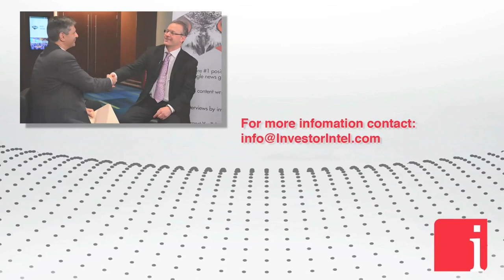GoviEx CEO on their uranium projects in Niger, Zambia and Mali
March 26, 2018 – “I think what you see now is there were a lot of pressures on the top and each year we go past one of those pressures come off. I think the problem we have had is they have just taken longer for them all to add up. If you look at what UXC Consulting is saying they are looking at a deficit this year.” states Daniel Major, CEO of GoviEx Uranium Inc. (TSXV: GXU | OTCQB: GVXXF), in an interview with InvestorIntel’s Peter Clausi.

Peter Clausi: GoviEx trades on the Toronto Stock Exchange, symbol GXU. You have uranium projects in Africa.

Daniel Major: Yes that is absolutely correct. We have got projects in Niger, Zambia and Mali.

Peter Clausi: What stage is each one of them at?

Daniel Major: The primary one is Niger. It is Madaouela. It is fully permitted, environmental permits, mining permits. We are working on finalizing the feasibility study for that. We are already working on the debt structuring. We have got expressions of interest from two ECAs and five banks to cover our full debt, which is two-thirds of our total capital. We are working on optimizing that project still, bringing the OPEX down, bringing the CAPEX down while the market is quiet. In Zambia we picked up two projects. We have merged them together. Got 140 kilometers of strike length already permitted by merging them together; fantastic economies of scale. Both of those projects will produce over 2½ million pounds per annum.

Peter Clausi: Where will you mill it?

Daniel Major: We will do the processing on site in both companies.

Peter Clausi: One mill for both sites or one mill each?

Daniel Major: They are so far apart country-wise. One is up in North Africa and one is in Southern Africa. It is a really long way. Both sites are going to be designed to produce yellowcake and ship out yellowcake from them. Both projects less than $38.00 a pound all including, all their capital. All the infrastructure is there, great jurisdictions. The last project we have is in Mali. It is an advanced exploration play. It has actually gone to PF once, but it was never issued so all the technical study is there. You have got a company now that has had $250 million dollars of technical studies invested on it, so well advanced.

Peter Clausi: The uranium market generally has been a hard one to predict over the past few years. We have all been waiting for a rebound in pricing and it is slowly battling its way up. What is your take on it?

Daniel Major: I have been with this company for 5 years. I have enjoyed the pleasure of sliding uranium prices. I think I have to stay a little longer to enjoy the upside. I think what you see now is there were a lot of pressures on the top and each year we go past one of those pressures come off. I think the problem we have had is they have just taken longer for them all to add up. If you look at what UXC Consulting is saying they are looking at a deficit this year. I think the overhangs we have got at the moment; you have got the impact to the U.S. guys, the Section 232 …

Peter Clausi: Right, from Energy Fuels and  . . .

Daniel Major: What it has done is just take the U.S. buyers out of the market and they are the biggest spot buyers.